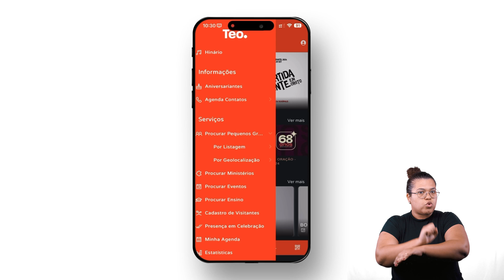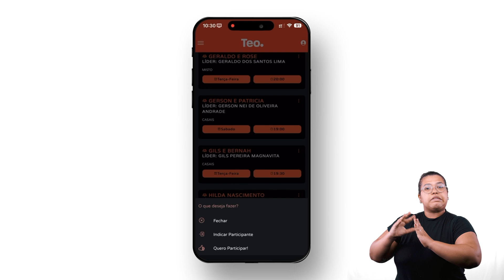Teo Informa 13/10/2024